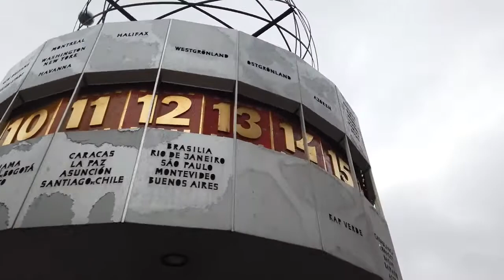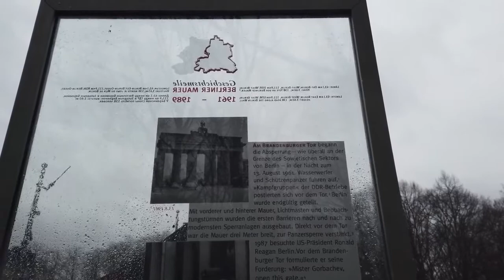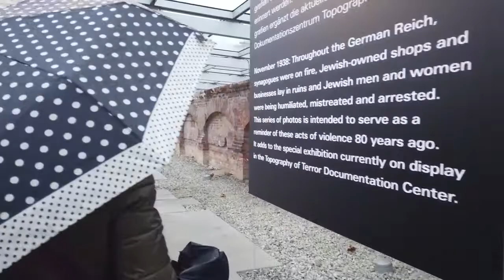Trip around Berlin, Germany in 4K 60fps - Virtual Walking Tour with Original City Sounds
We head back in more rain on the wide street "Unter den Linden" towards the most famous sight of Berlin: the Brandenburg Gate. Checking the nearby Reichstag we go towards Jewish Memorial followed by the Potsdamer Platz. We check the "Topography of Terror" exhibition along the old wall and end this walk at the famous "Checkpoint Charlie" which was the old border crossing between East and West Berlin.

Even with the rain there are tourists are on the street. Enjoy!

Relevant hashtags